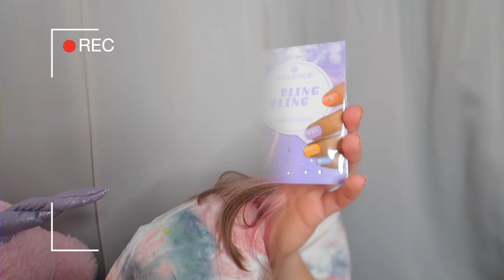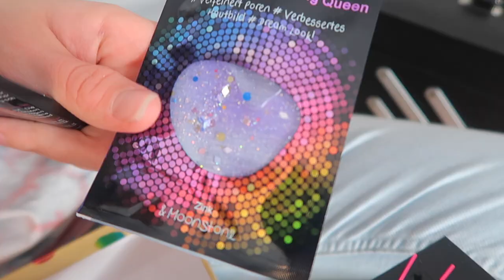Что мне ПОДАРИЛИ на ДЕНЬ РОЖДЕНИЯ / Открываю ПОДАРКИ / BERSHKA PULL&BEAR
В этом видео я покажу что мне подарили на  день рождения. Открываю подарки, косметика и одежда.Мне исполнилось 12 лет, что же подарили на 12 лет, распаковка подарков и обзор